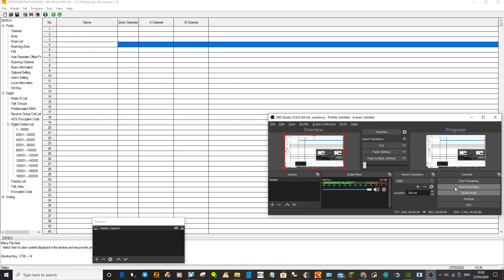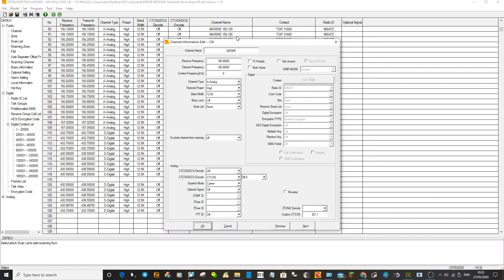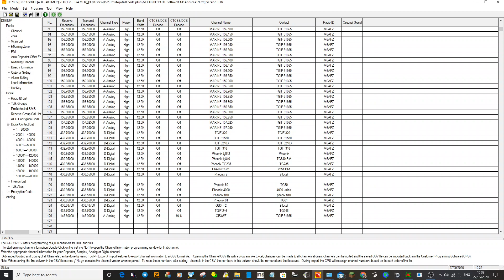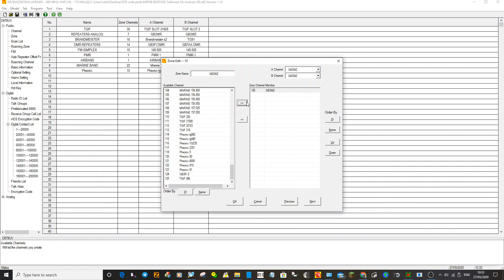ANYTONE 878 ADD LOCAL REPEATER TO YOUR CODE PLUG IN MINUTES